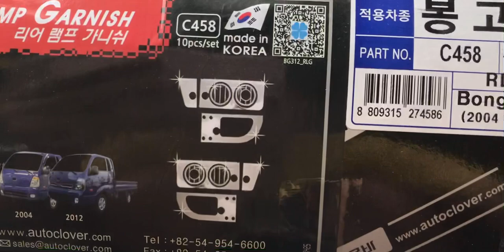Review tận cảnh bộ ốp đèn hậu bản đặc biệt dành cho xe tải kia k200, kia K250 Hàng Auto clover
Ốp mạ đèn hậu bản đặc biệt dành cho xe kia k200 , Kia K250 bảo hành 2 năm
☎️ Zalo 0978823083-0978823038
🍻trận trọng ...!